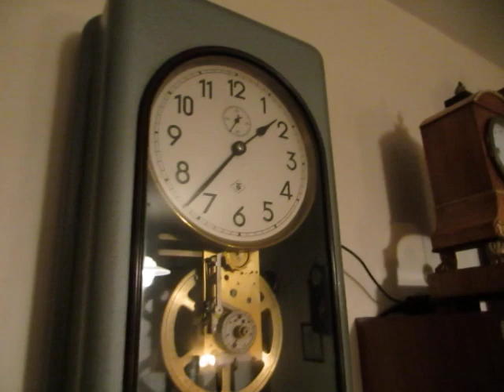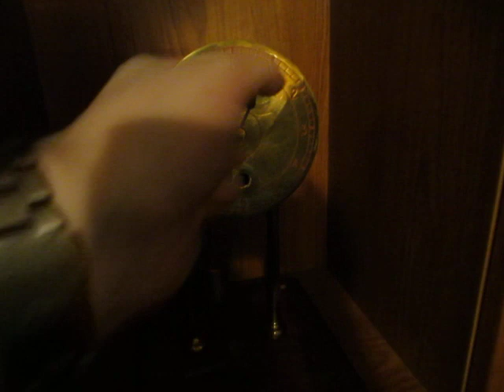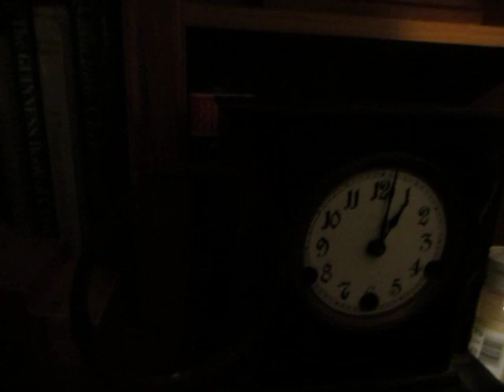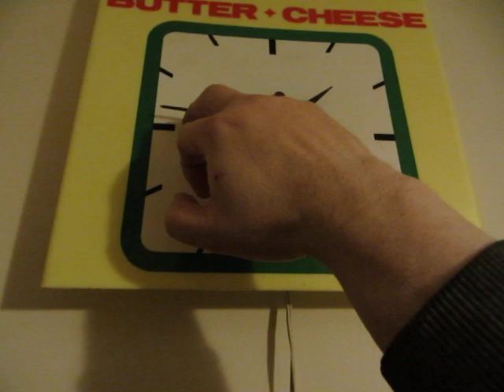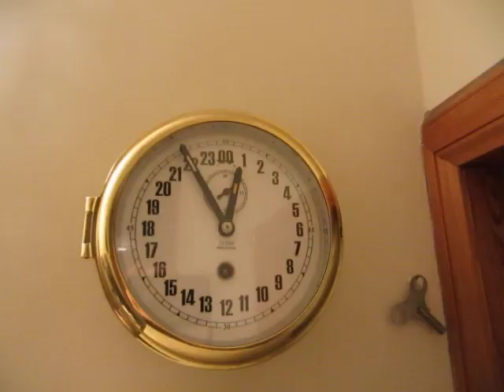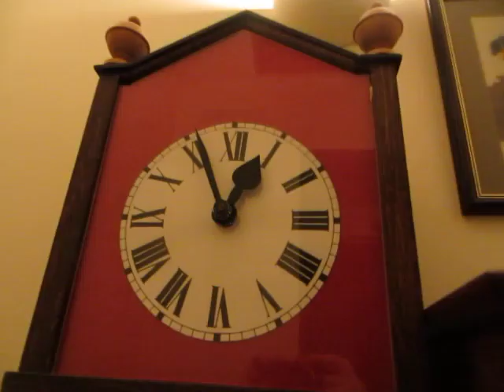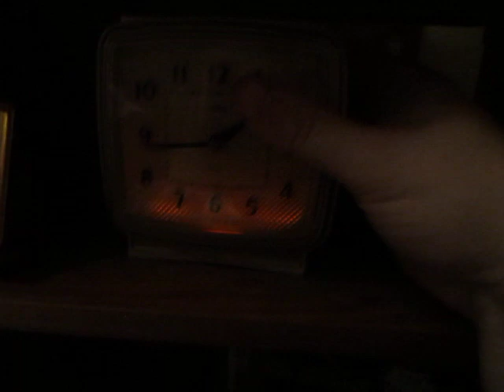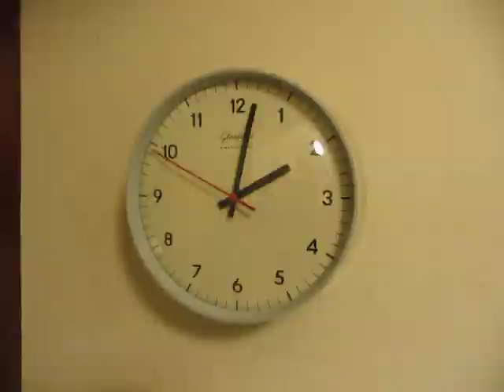Summer Time: The Labour of Love 2020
Lots of hard late-night slog for Tommy as Daylight Saving Time officially begins.